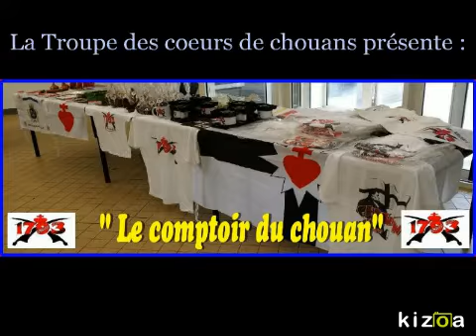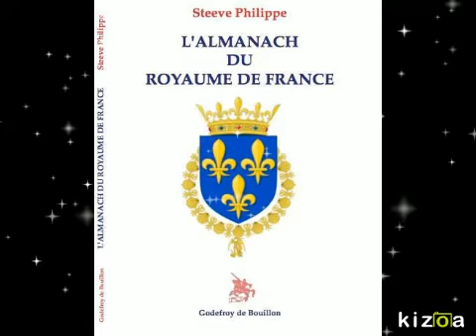Le comptoir du chouan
Diaporama de l' artisanat de la troupe des cœurs de chouans dans sa boutique.
Rejoignez nous également sur FACEBOOK